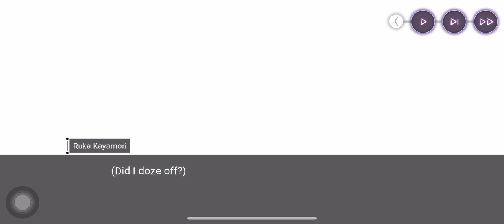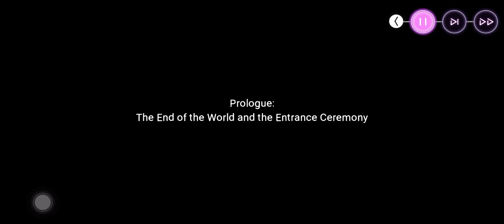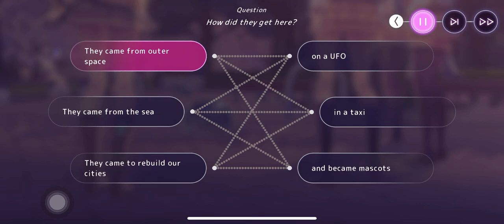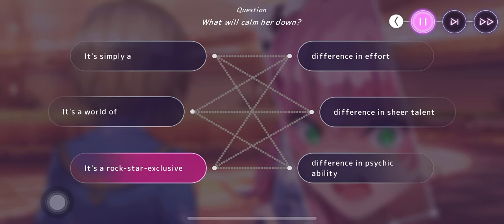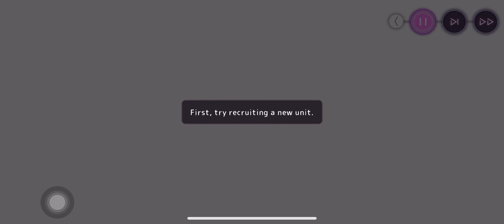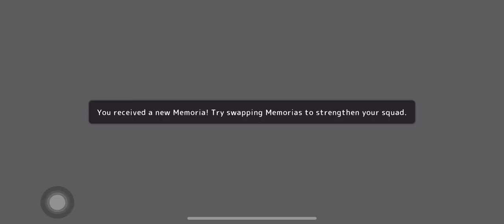[Heaven Burns Red] Day 00 Play through